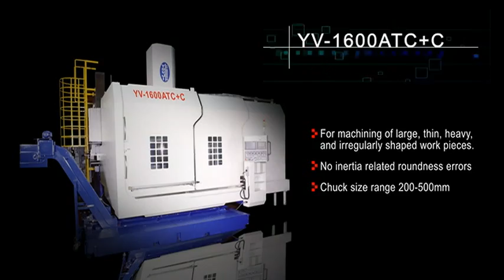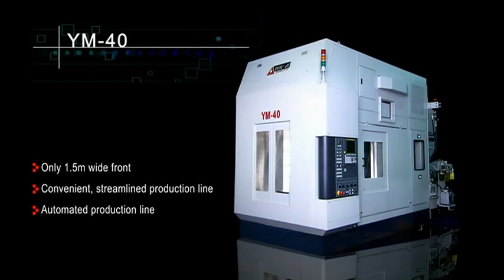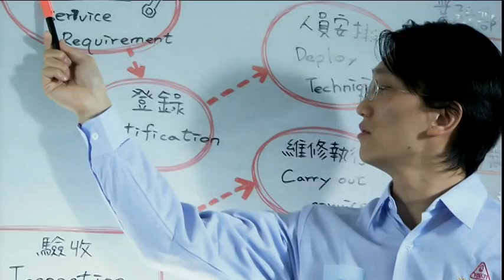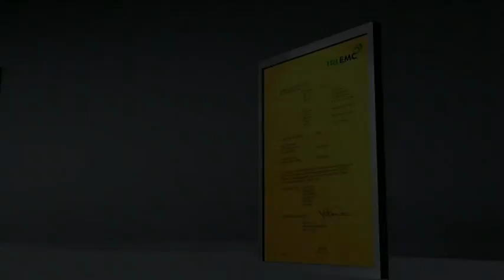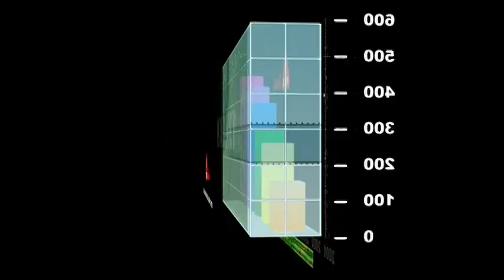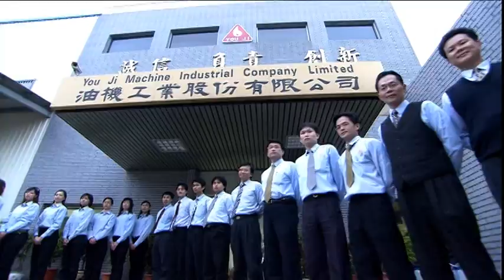ABOUT YOUJI- COSMOS Presents Range of VTL's from Taiwan